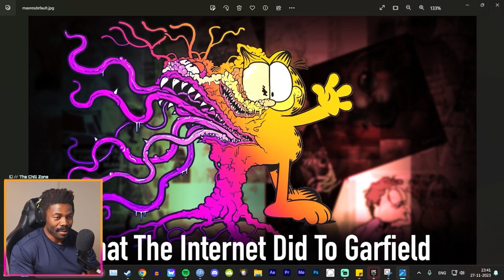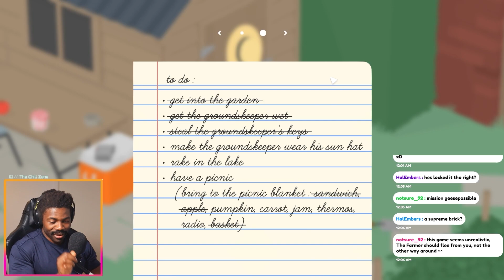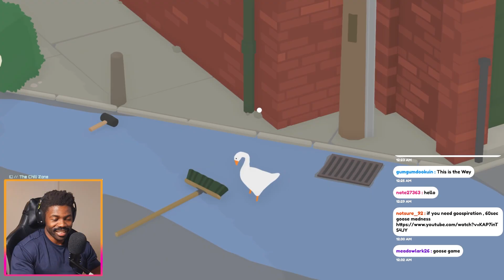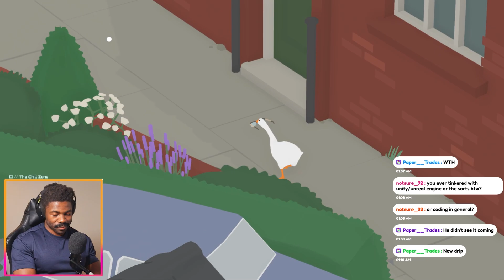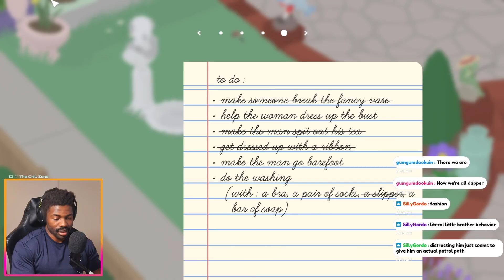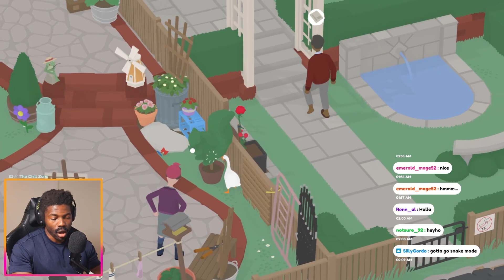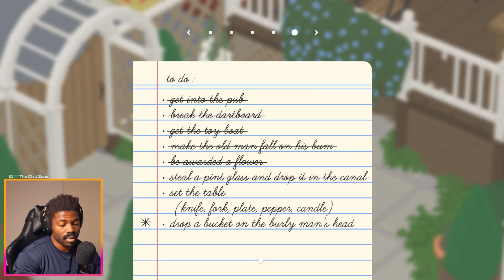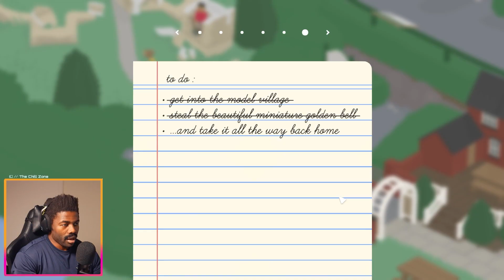I became a Silly Goose in Untitled Goose Game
What else can I say except HONK!